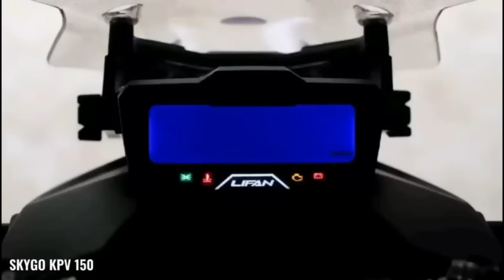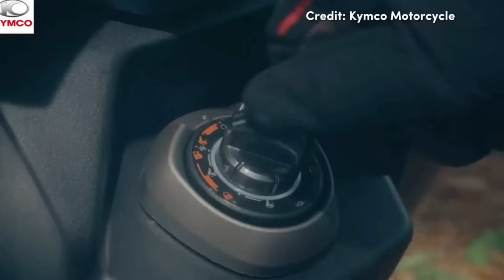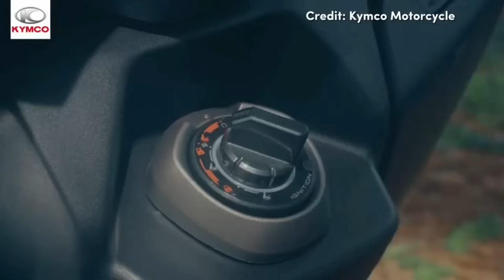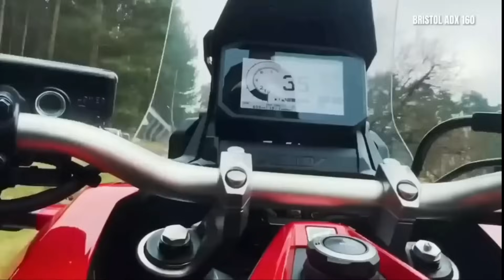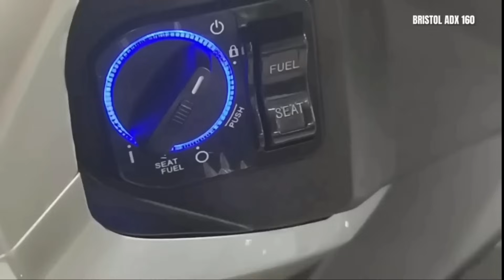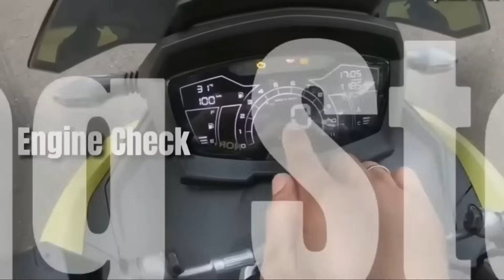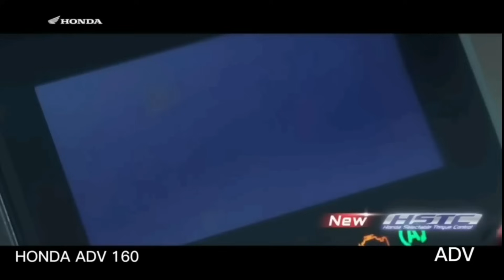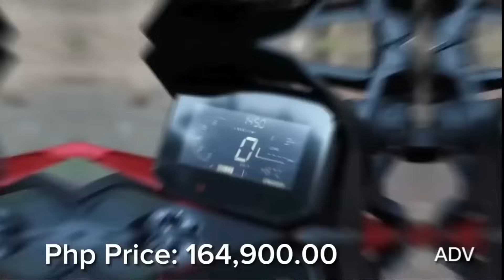INILABAS NA ANG MGA BAGONG ADV SA PILIPINAS 6 NA ADVENTURE SCOOTER NGAYUN MAY MAGANDA PA PALA SA ADV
adv

honda adv

skygo lifan kpv 150

bristol adx 150

FKM VENTURE 150

MURANG SCOOTER

TOP 10 MURANG SCOOTER

TOP 10 MURANG MOTORCYCLE SA PILIPINAS